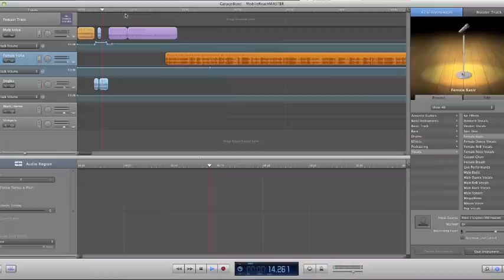Kafka - ADE Ireland Application Video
This 1 minute video is part of my application to attend the Apple Distinguished Educator Institute in Cork, Ireland during a week in July 2012.  Here, I showcase some of my work that lends itself to the 4 tenets of what it means to be an Apple Distinguished Educator (Advocate, Ambassador, Author and Advisor).